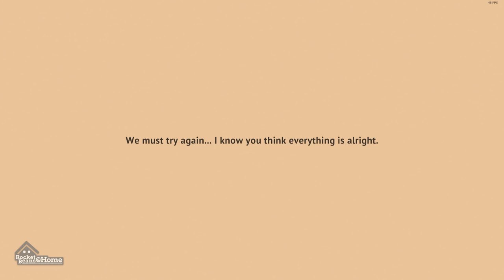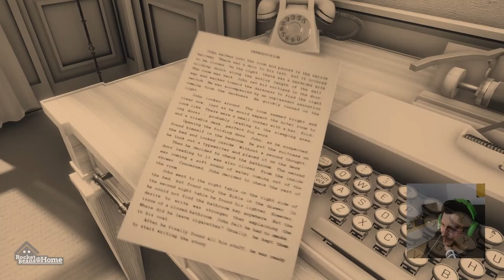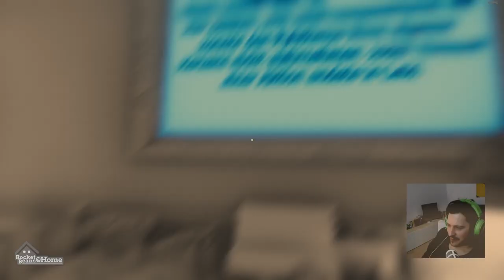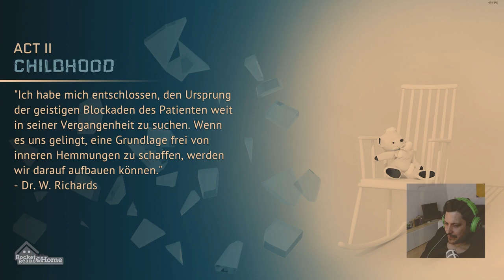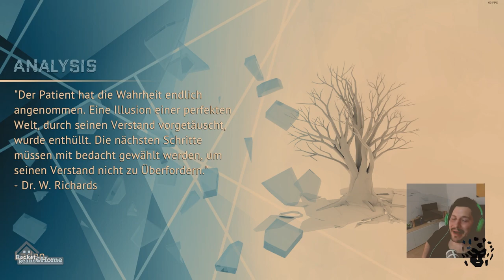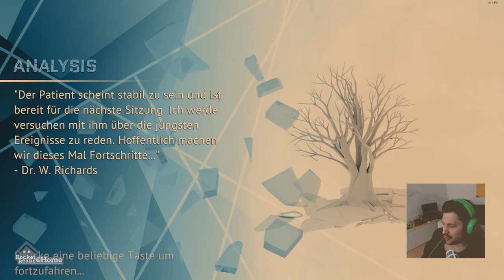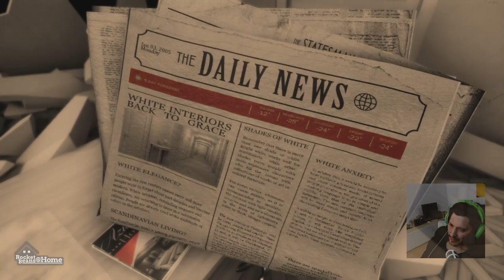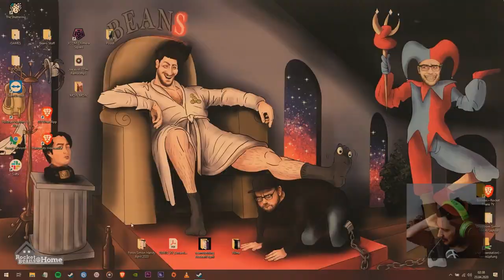Psychothriller: Die Trümmer deines Verstands | The Shattering mit Simon (Komplett)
Da ist es schon wieder da, ein After Dark mit Simon Krätschmer! Und heute mit besonders After Darkiger Horror-Kost. Wir spielen THE SHATTERING, ein Story-Driven-Psychothriller, gemacht von Super Sexy Software und auf uns losgelassen von Deck13. Das First-Person-Indie-Game ist steckt uns in den Schädel von Spielfigur John Evans, John wacht auf in einem Haus, dass er nicht kennt, findet sich wieder in einer Situation, die ihm nichts sagt, und folgt einer Stimme, die ihm fremd ist. Die Stimme stammt von einem Doktor, vermutlich seinem Doktor, der ihm bzw. uns eröffnet, dass er geheilt werden muss. Doch wovon? Und wie? Wichtig scheint ein Name zu sein, ein uns nicht mehr präsenter Name, IHR Name! Was ist hier nur passiert? Und was passiert ganz aktuell, denn das Haus und alles, was wir erleben verändert sich dynamisch und unaufhaltsam, während wir unserer vermeintlichen Heilung näher rücken, verdrehte Erinnerungen wiederentdecken oder ausräumen, unseren Geist verstümmeln oder gesunden. (Und Mathe, MATHE müssen wir auch noch machen, der Endgegner dieser virtuellen Reise)... Wollen wir diesen Weg wirklich zu Ende gehen? (Durchgespielt wird das Spiel in dieser Folge auf jeden Fall!)